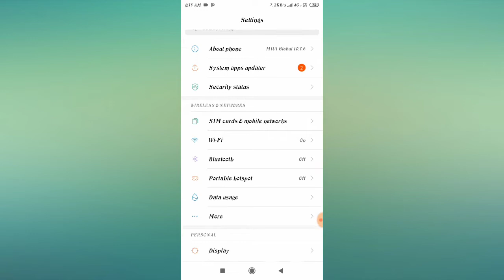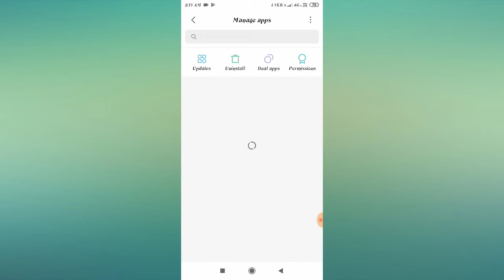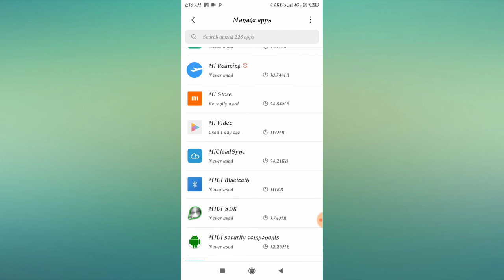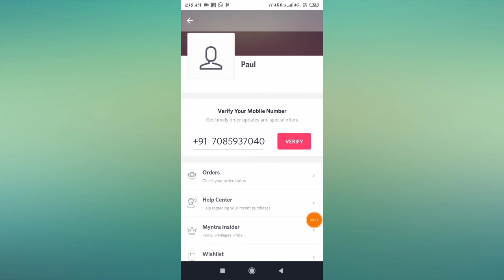Myntra Verification Code Not Received & Account Create/Sign Up Problem Solved